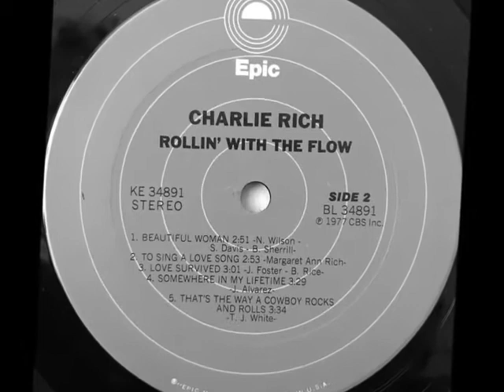Charlie Rich -- Beautiful Woman